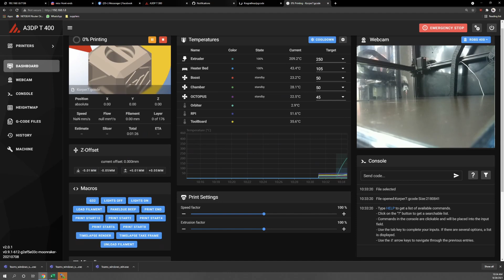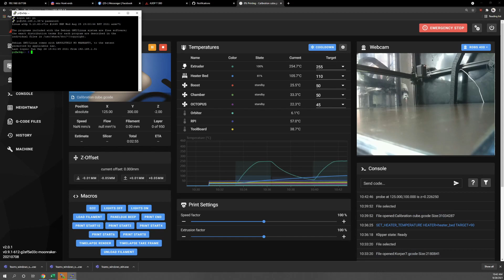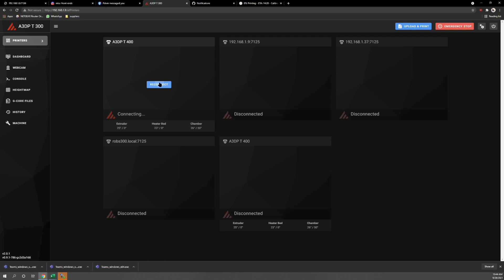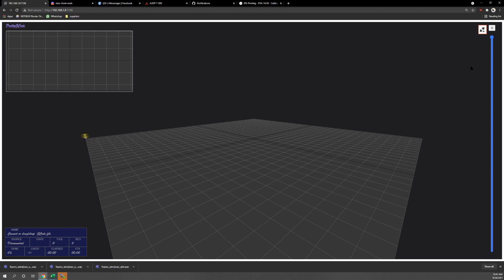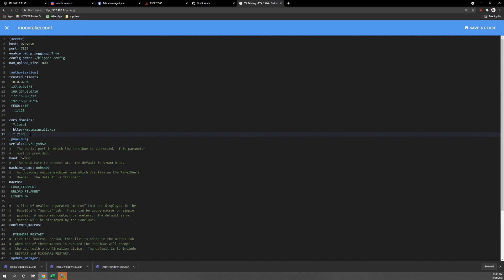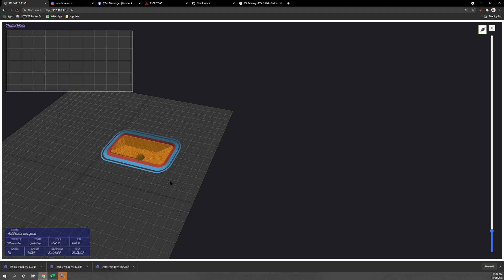Pretty gcode for klipper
Short video showing how to install gcode viewer that syncs to the print. This is the first step in cancel object integration. I will add  written version and link here